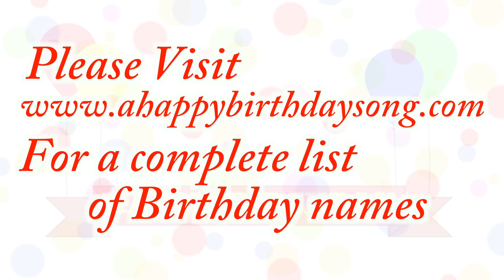Happy Birthday Paulene Song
Happy Birthday Paulene Song. We made this video for Paulene on their special birthday day and we wish them the best birthday ever!